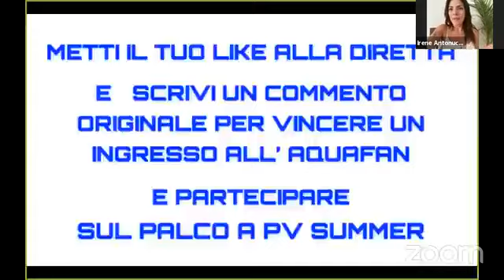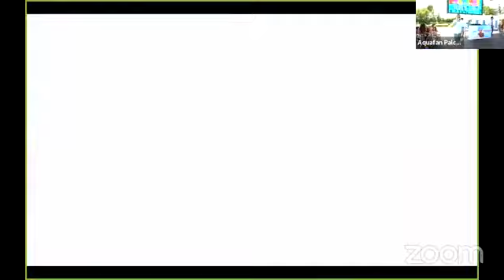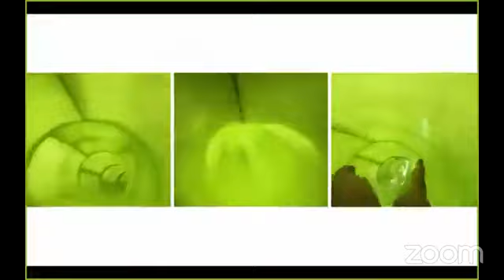PV Summer Party Virtuale Puntata 11 da Aquafan Riccione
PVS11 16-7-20